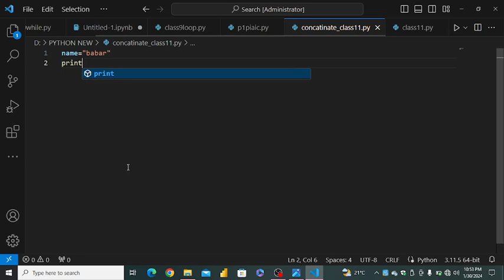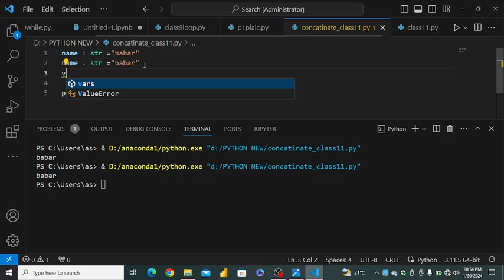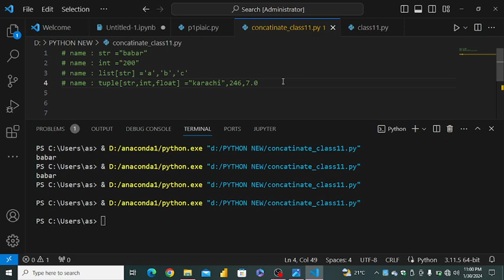Python class 11 A (Governor Sindh IT Course Practice)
Whatsapp group for python assignment

Joined Whatsapp group for classes update and your problems
python tutorial
python
monty python
monty python and the holy grail
learn python
ball python
python for beginners
python programming
monty python black knight
monty python spam
python tutorial for beginners
monty python argument
monty python dead parrot
monty python spanish inquisitio

monty python lumberjack song
spanish inquisition monty python
learning python
machine learning python
python projects
dead parrot monty python
python classes
monty python biggus dickus
burmese python
spam monty python
monty python rabbit
black knight monty python
monty python cheese shop
web scraping with python
ball python car
colt python

python pandas
monty python witch scene
python eats alligator
reticulated python
monty python intermission
monty python french taunting

python gui
monty python parrot sketch
python web scraping
monty python flying circus
ball python setup
monty python life of brian
pandas python
python coding
python mc
monty python and the holy grail rabbi
monty python bridge of death
monty python and the holy grail black knight
python basics
monty python and the holy grail french taunting
automate the boring stuff with python
monty python argument clinic
python game
ball python unboxing
corey schafer python
spider ball python
python minecraft
python interview questions
holy hand grenade monty python
monty python holy grail
monty python holy hand grenade
blood python
what is python
django python
python course
python vs alligator
monty python always look on the bright side of life
python beginner tutorial
Governor Sindh IT Initiative Program Students Check This Link If you Are Facing Any Problem👇

10th class basic question for entry test,
HTML, CSS,
What is AI,
ai,
Ai kya hai,
Artificial intelligence,
English test preparation,
English vocabulary,
AI planet,
Ai planet channel,
Online earning,
How to earn online,
Wen 3.0,
Metaverse,